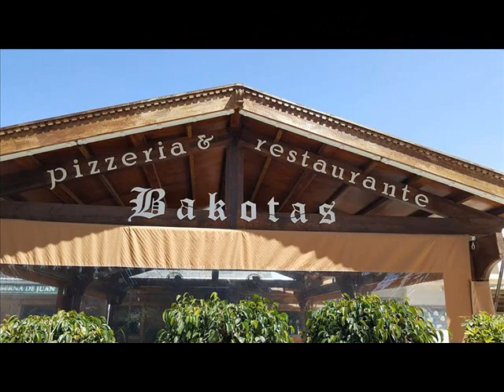Restaurante Pizzeria en Dehesa de Campoamor Pizzeria Bakotas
Dirección: Calle Gustavo Adolfo Bécquer,s/n,
03189 Orihuela Costa, Alicante